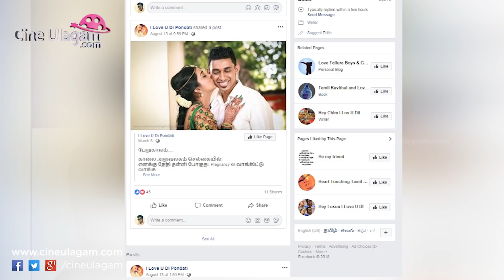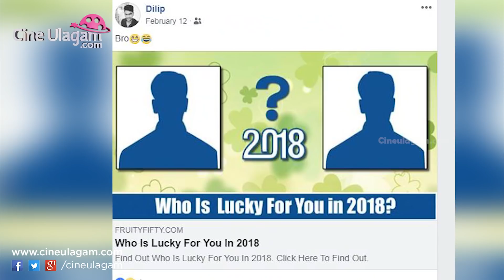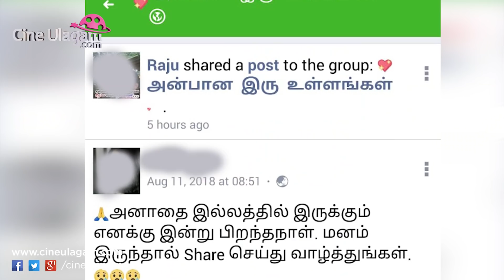If U Are a Regular Fb User This Video Is For You | Facebook Parithabangal | Let's Talk NonSense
Let's Talk நான் Sense - If U Are a Regular Fb User This Video Is For You | Facebook Parithabangal